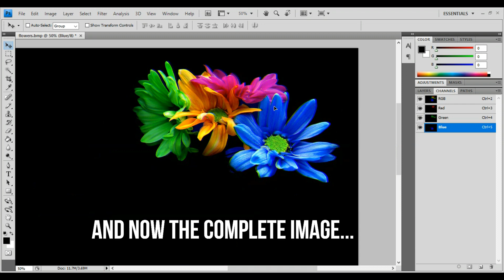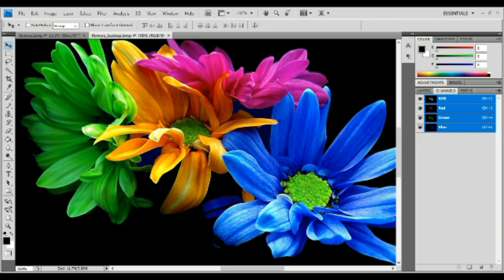Additive Color Mixing: RGB Channels